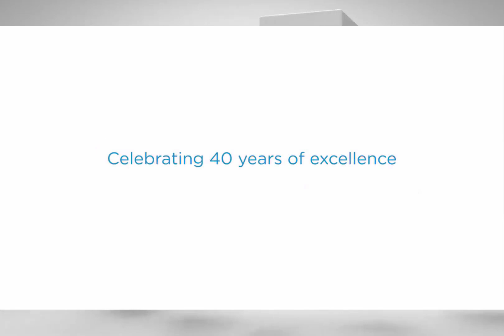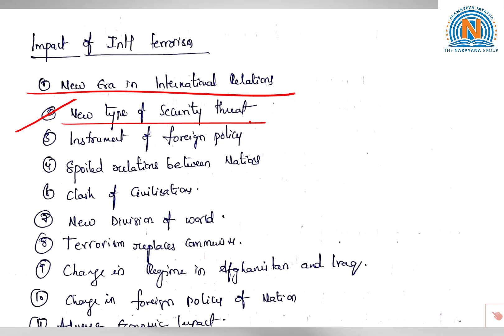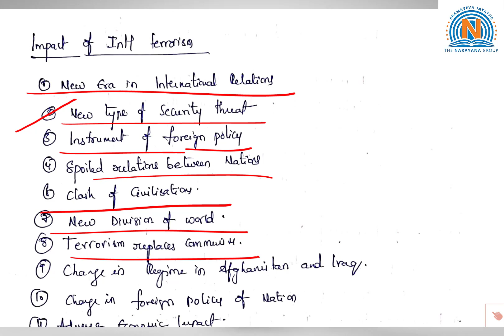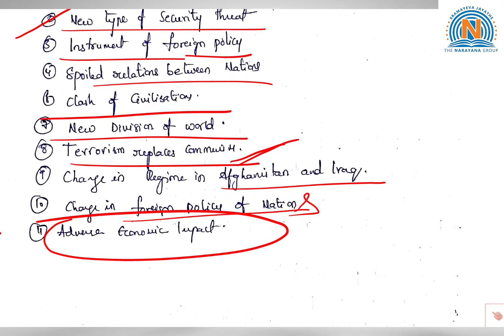Mains Made Easy by Narayana IAS Academy -"International Terrorism Causes and Impact"